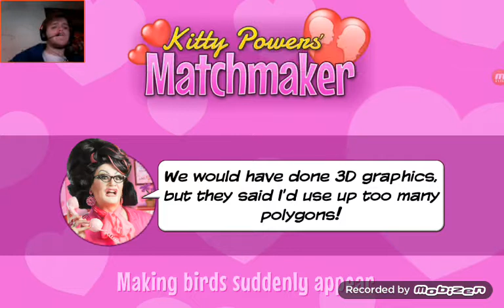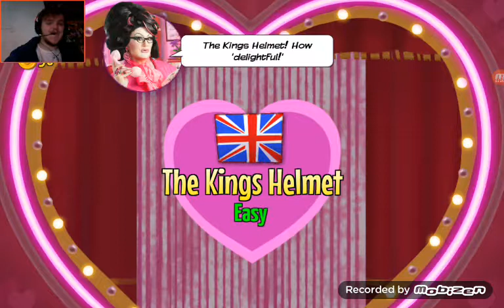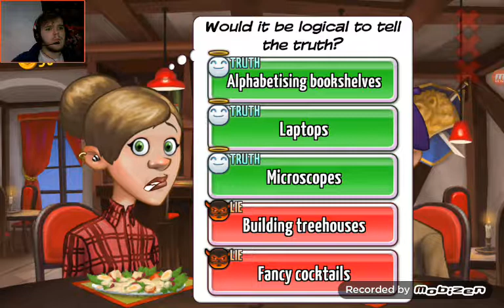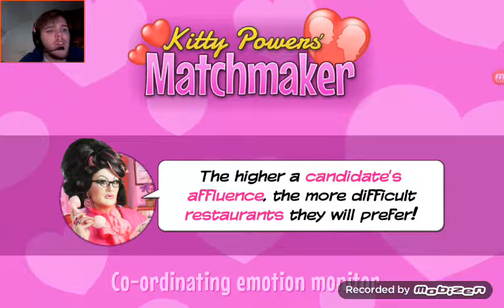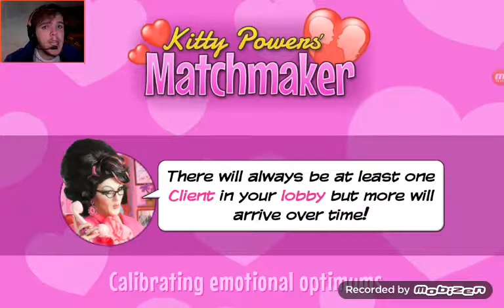Kitten powers matchmaker pt3 : the good , the bad and the geeks